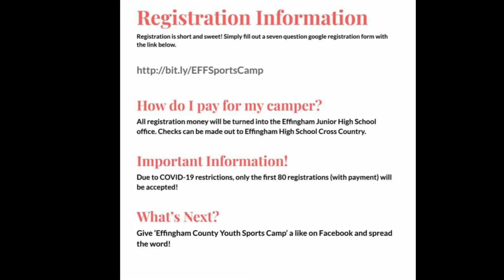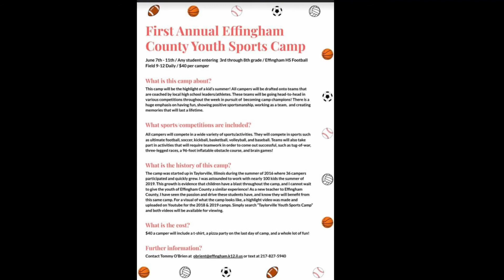Interview- Tommy O’Brien- New Local Teacher Discusses 1st annual Effingham County Youth Sports Camp!